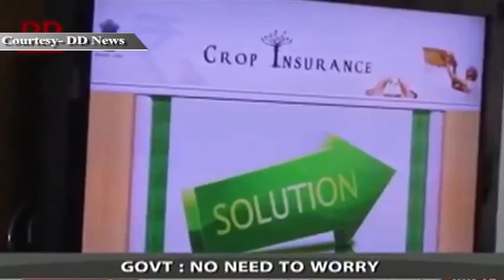Monsoon extends to Central parts of India